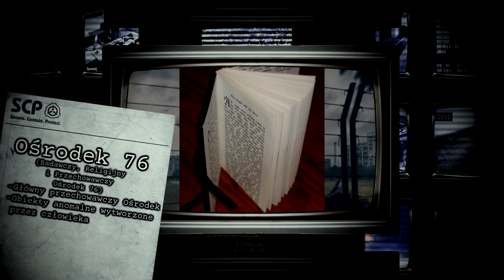Placówki Fundacji SCP - Gdzie się znajdują, jakie są ich rodzaje i przykłady? | SKiP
Zastanawiałeś się kiedyś, gdzie znajdują się placówki Fundacji SCP? Gdzie przechowuje się te wszystkie anomalie, o których piszą na ich stronie?

Dziś masz szansę się dowiedzieć co nieco o ośrodkach i tajnych strefach Fundacji.